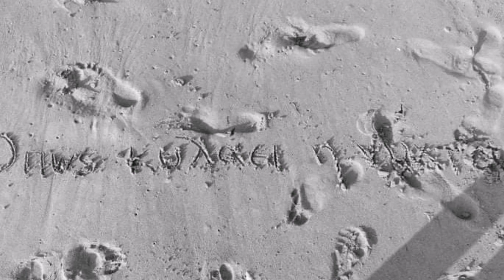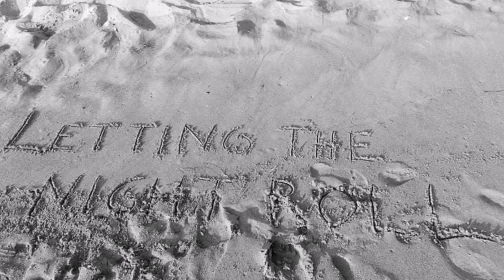Smokin' Armadillos - Love Of A Lifetime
"Lyrics"
Sometimes we're afraid to tell the ones we love how we feel
We hide our hearts and throw away the key
To tell someone you love them is such an easy thing to say
But to guard my heart, I waited until today

The love of a lifetime is what I offer you
Someone who will be there in the tough times to see you through
So close your eyes and take my hand and please don't be afraid, oh no
And follow me to a love of a lifetime

All these years we've been together our love has stayed strong
I can look into your eyes and see when something's wrong
I know my job's not doing well and I still don't get much pay
It's in times like these we grow stronger every day

You ask how long I'll love you
Is forever long enough
You ask me if I need you
I need you too much

And follow me to a love
Yes follow me to a love
Follow me to a love
Follow me to a love of a life time
Hmmm, mmmm